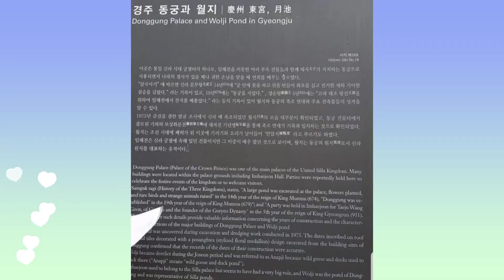GYEONGJU tour DONGGUNG PALACE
Gyeongju tour donggung palace southkorea...경주동궁과tour 월지 Donggung Palace &Wolji Pond in Gyeongju.Wolji means a pond that reflects the moon. More fantastic at night!
외국인 주민한국문화체험  Foreigners/Korean culture experience ! And super enjoy swimming together! 2014 bonding!